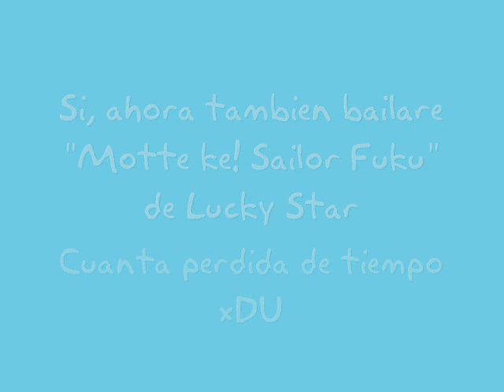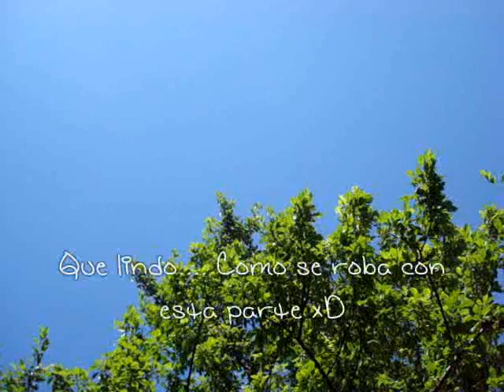Motte ke! sera fuku ^^! (2008)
OKAY!!
Esto es de las cosas MAS VIEJAS que tengo guardadas ; V ;

Este es un video que hice hace muchisimo tiempo, amh, hace 7 años XD y fue originalmente subido en el legendario(?) canal "NekoNaka"

Fue grabado con mi vieja cámara Sony DSC w90 en 480x640 px, 25 fps, editado con Windows Movie Maker en una pc con Windows XP

Recuerdo que tenía mi pelo planchado del día anterior, que había sido la fiesta de "Egresados" (egresados de la primaria... preparatoria? secundaria? no se, tenía 15 años, así que, era graduación de lo que sea que uno se gradue a esa edad lol)

Sólo miré 4 capitulos de Lucky Star en mi vida, pero el Opening me parecía gracioso, ya que era uno de los primeros animus que tenían canciones bailables, y como ya saben... siempre me gustó bailar XDD

En ese entonces no tenía un sentido común por dar una bonita imagen (?)  así que grabé en mi patio trasero el cual está todo bien PINCHE FEO Y ABANDONADO XDDDDDDDDDDDDDDD
pero era divertido así aksjdbaklsd
Les dejo mi facebook